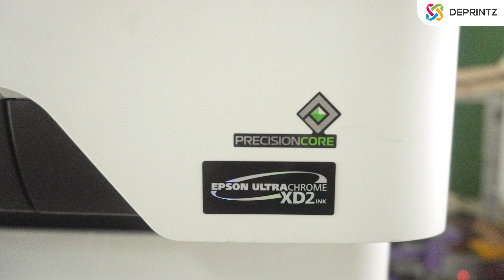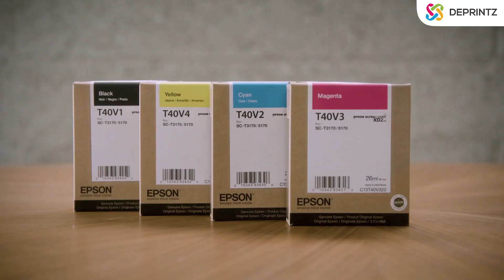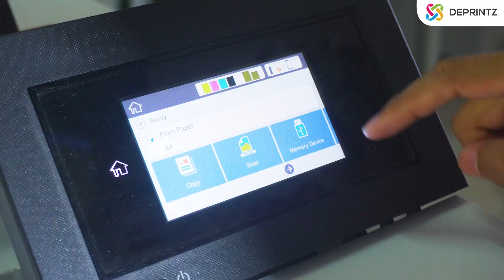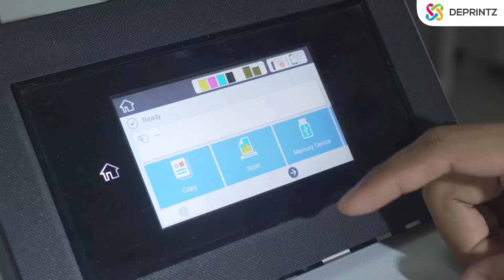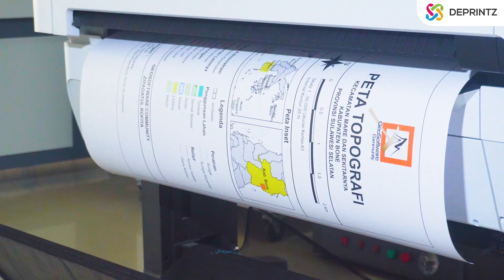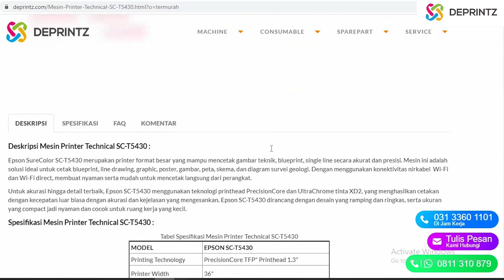Printer Teknikal Super Detail Untuk Desain Arsitekturmu | Review Epson SureColor SC-T5430M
Jujur deh sebagian besar dari Printzie yang bergelut dengan cetak gambar arsitektural, gambar CAD, GIS Map, dan sejenisnya pasti masih mencetak menggunakan Printer Laser A3?

Emang bener sih hasilnya bagus, tapi sebenarnya ada printer yang tidak kalah bagus bahkan sejujurnya lebih cocok untuk gambar-gambar tersebut!

Mulai dari spesifikasinya, ketahanan tinta pada hasil cetak, detailnya, hingga ukuran kertas yang bisa dicetak. Semua yang kamu butuhkan ada dalam printer ini. Semuanya ada di series Printer Epson T - Series ini.

Gimana menurut kalian? Tertarik menggunakan printer ini?